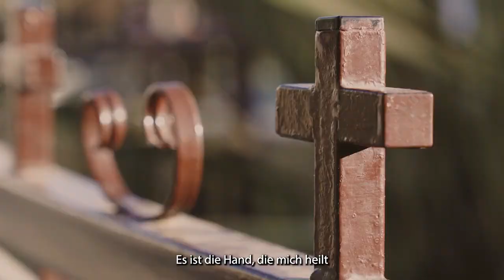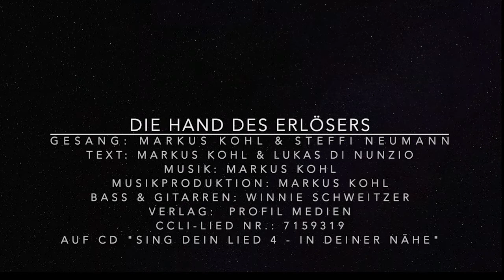Die Hand des Erlösers (Sing! dein Lied)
Song aus der CD "SING! DEIN LIED vol. 4 - In deiner Nähe"
online und als CD. Weitere Infos

SING! DEIN LIED unterstützt mit diesem Song COMPASSION DEUTSCHLAND.

Im Dreck am Boden lag ich angeklagt, und hab voll versagt,
wie ein Haufen Elend
bis jemand kommt und schreibt mit seiner Hand, in den Sand,
und hält sie mir entgegen.

Es ist die Hand des Erlösers, des Retters und Trösters
 (es ist) die Hand die mich heilt, die mich hält und befreit.

Auch als ich blind war und am Wegrand stand, bis ich Hilfe fand
war ich voll verloren;
doch jemand formt mit seiner Spucke Sand, legt die Hand
ganz sanft auf meine Augen.

Ich wollt‘ wie Petrus auf dem Wasser gehen, war am untergeh‘n,
in den Alltagssorgen;
doch jemand kommt und reicht mir seine Hand, sieht mich an
stellt mich auf festen Boden.

 Es ist die Hand des Erlösers…..

Bridge
Es ist der Herr des Universums, Herr über Leben, Tod und Reichtum.
Er hält die Hand über die Kranken und die Armen mit Erbarmen
Er reicht die Hand und schenkt Erlösung

Ich schau auf Jesus, stehe dort am Kreuz, und erkenn‘ den Preis,
den er für mich zahlte.
Wie Gott uns liebt und was er für uns macht, ist dort angebracht -
Mit ‘nem Nagel durch seine Hand

M: Markus Kohl, T: Markus Kohl & Lukas Di Nunzio (Mai 2020)
Musikproduktion: Markus Kohl, Verlag Profil Medien
Gesang: Markus Kohl, Steffi Neumann
CCLI 7159319